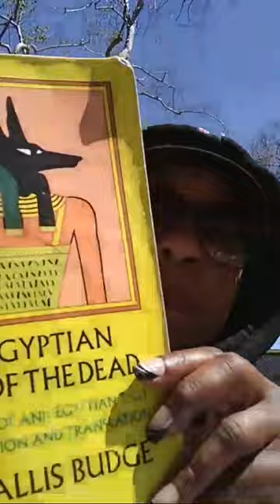Recap On March Topic "Bringing In Balance"